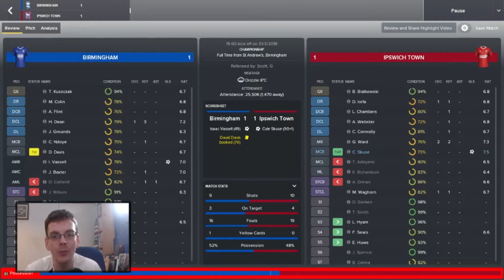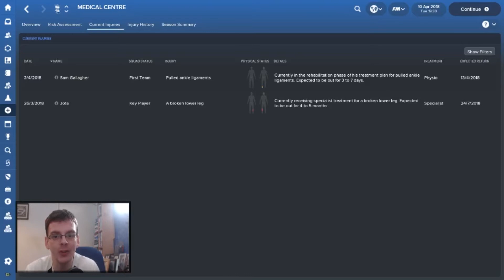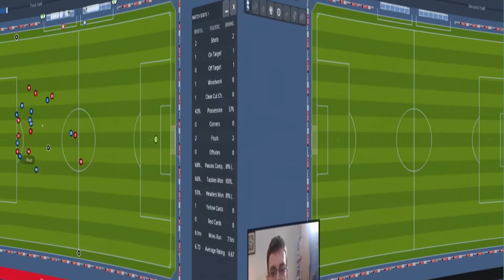FM18 Birmingham City | Bringing Back Brum | Ep 14 Robins Nest | Football Manager 2018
Welcome to a current series on my channel where we try to return Birmingham City to the Premier League, after 4 managers in just over 12 months stability is key.

In Episode 14 we take on Bristol City, with the end the season fast approaching can we knock out one of our playoff rivals in this one.  we also take a look at the games we have played since episode 13.